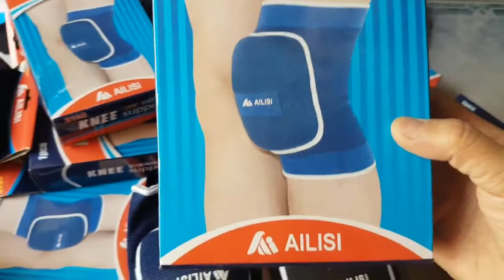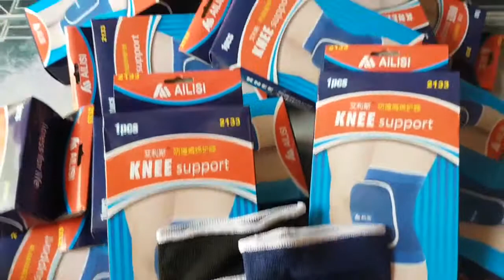băng gối có đệm (60k 1cái ),băng khớp gối ( có màu xanh và đen), shop ship hàng tận nơi toàn quốc